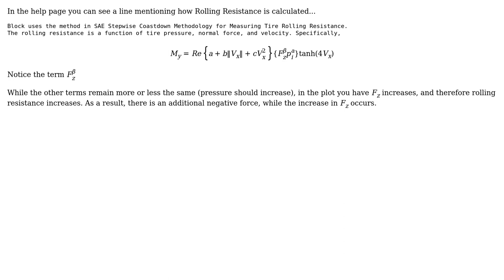Engineering: Why is longitidunal force of tyre calculated negative in SIMULINK?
With thanks & praise to God, and with thanks to the many people who have made this project possible! You are responsible for your own actions.